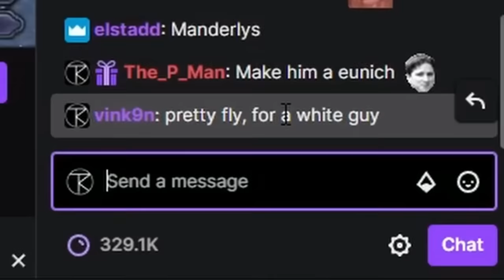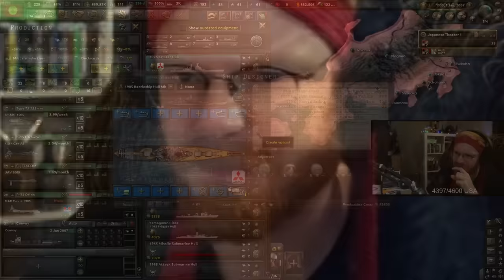HOI4 in 2022 But I'm BASED Japan!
Survive in a vast open world sandbox, build a home and kingdom, and dominate your enemies in single or multiplayer. Play Conan Exiles NOW
IT'S A VIDEO GAME AND PURELY FOR ENTERTAINMENT AAAAAAA!
But YES we are playing Japan in 2022 in the Modern Day HOI4 Mod!
And it's time for Japan to finally get revenge after what happened in WW2.

But yeah like I said this video is purely for entertainment.
If anyone takes it too far in the comments that's not a normal joke, we will moderate it.
AND YEAH WE ARE BACK TO MILLENNIUM DAWN ONCE AGAIN!
The premiere HOI4 mod where you can play Hearts of Iron 4 in the Modern Day.
Tommy has played HOI4 Millennium Dawn so many times now and it's time for look for yet another new challenge in this Hearts of Iron 4 Mod.

Today we will be returning Japan to its old ways, today Japan will have an army once again and it will have a military.
Today Japan will be AWAKENED!
With a German as the secret leader behind the Emperor of Japan, it's time for Japan to get is status of a superpower in this HOI4 game!
It's time to bring back the Japanese Empire in 2022!
It's time for Modern Day Japan to finally get revenge for WW2!
AND IT'S TIME FOR JAPAN TO STRIKE BACK!